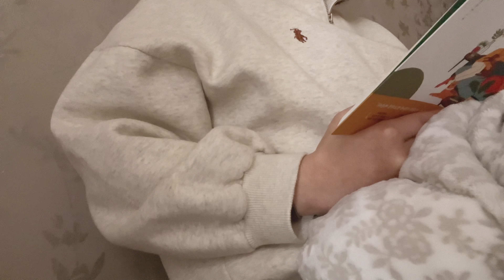주간 만두 | 맛없는 집밥, 그거 어떻게 하는건데? | 집밥과 독서 | 스팸마요덮밥, 우삼겹 샤브샤브, 맥도날드, 매운감자조림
🍙 Menu
00:00 스팸마요덮밥
03:45 우삼겹 샤브샤브
06:01 맥날 드라이브 뜨루
06:42 매운감자조림

벌써 1월이 다 지났다니 새삼 놀랍니다.
어릴땐 시간이 안간다 느꼈는데,
이제는 손쌀같네요.
소중한 시간 귀하게 보내세요. 🙇‍♀️